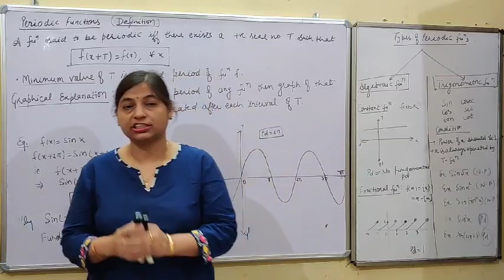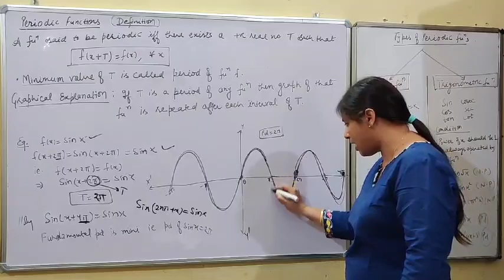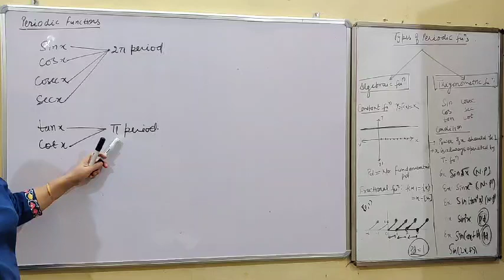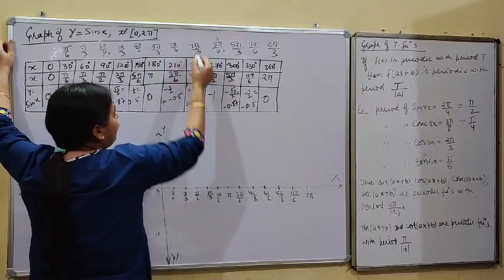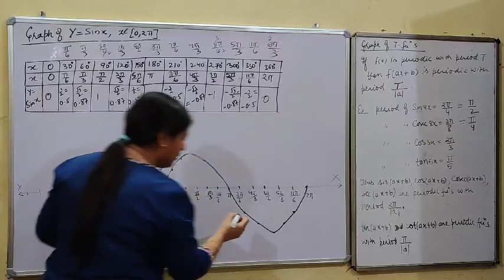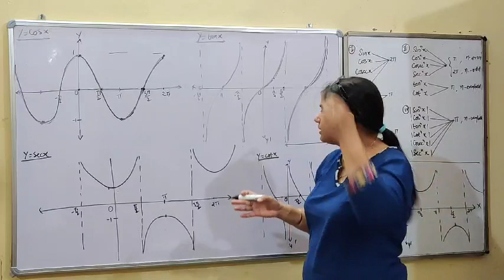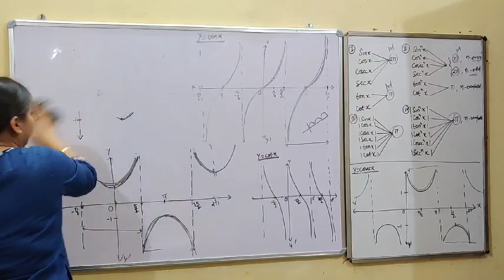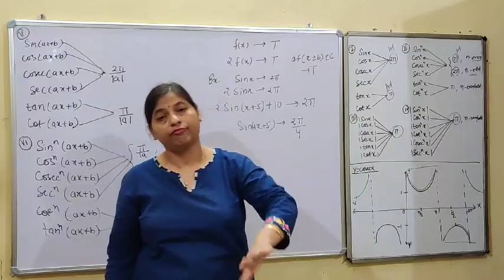Class XI Ch-3 (Part-10) Periodic functions and Graphs of Trigonometric Functions (By Shailja Mam)